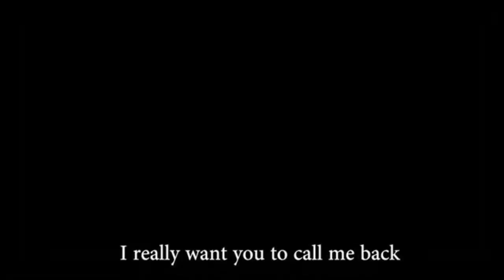You laugh you loose.